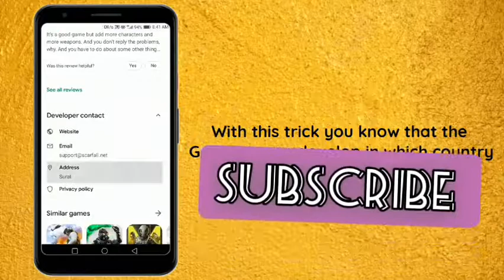Techno gamerz HOW TO CHECK ANY GAME/APP COUNTRY